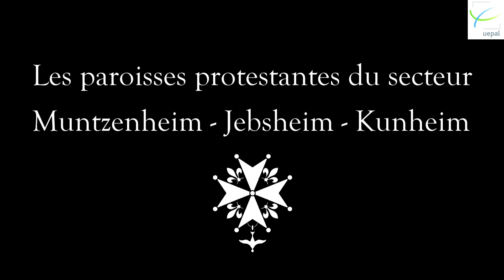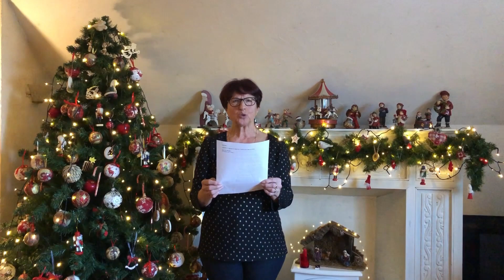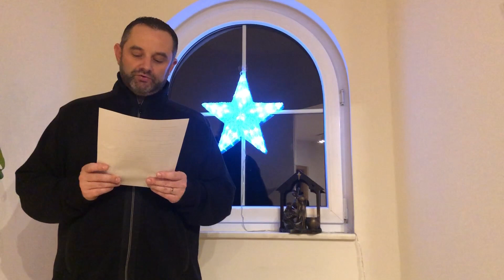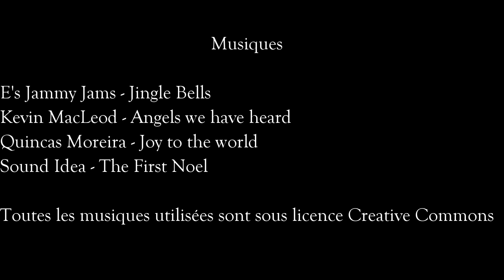Un Noël Ensemble